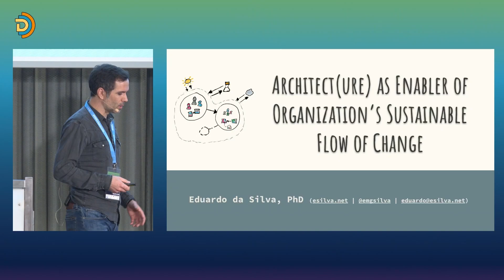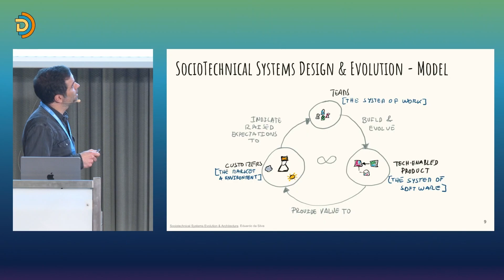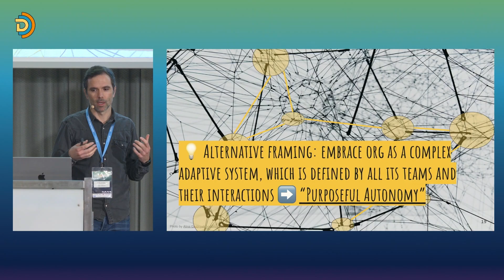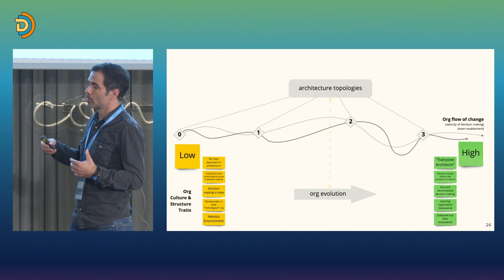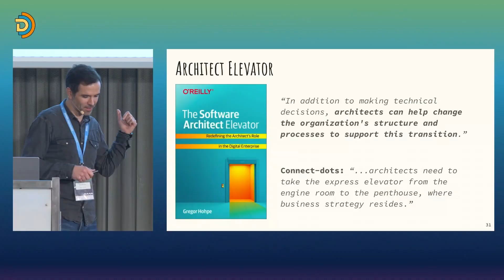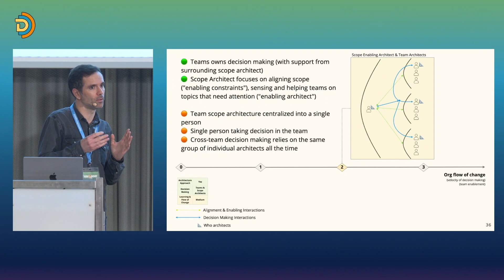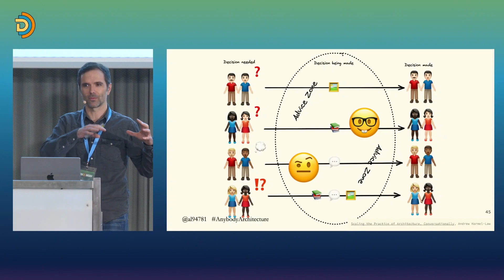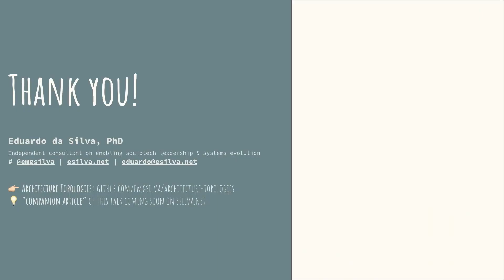Architect(ure) as Enabler of Organization’s Flow of Change - Eduardo da Silva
Architecture is an unavoidable element of any tech-enabled organization. As Grady Booch says: “every software-intensive system has an architecture. In some cases that architecture is intentional, while in others it is accidental. Most of the times it is both”. Furthermore, organizations are complex sociotechnical systems: teams (“Who) that listen and respond to "What" their environment and customers needs, by building tech-enabled products (“How”)). These elements are continuously changing, which means that we need to evolve and adapt the way we approach architecture in our teams and across the organization. This is particularly important in modern product organizations that want to support a sustainable “fast flow of change” to continuously respond to their customers and environment.

In this talk, I motivate the need to embrace this evolutionary approach to architecture, i.e.: continuously evolve its “architecture topology” To provide a robust formulation I describe the organization as a network of related scopes (e.g.: Teams, Products, Product Groups, Portfolios, etc.). These scopes are used to scale the organization and its ability to sustainably evolve. Architecture happens in all these scopes and across them.

During the talk, I explore multiple architecture topologies and elements that evolve and mature them, for example: how to position architects and/or people doing architecture; how it enables decision making, how it supports learning & flow of change, etc. I also discuss challenges normally found in each architecture topology (which tend to be the bottlenecks that we must address by evolving to another topology). Then, I share strategies that we can use to evolve the architecture topology, for example, team topologies, developing a culture of trust, architecture as enabling team, coaching & support architects transitioning, advice process, etc. For each of the architecture topologies, I also share first-hand real-world examples, in particular ones I have seen over the last five years working as Principal Tech Lead at bol.com (an organization that went through hyper-growth and required several evolutions of its architecture topology).

My main goal with this talk is to emphasize that different organizations will need to evolve and adapt their architecture topologies to support their objectives. I also want to highlight some trends in reframing the positioning of architecture (and architects) in modern organizations: from a “controlling” perspective to an “enabling” one, focused on maximizing information exchange, and enablement of teams' ownership of decision-making.